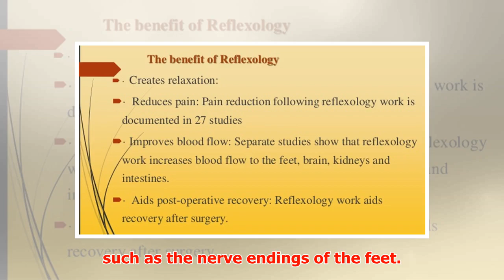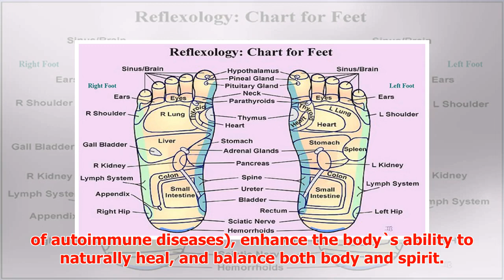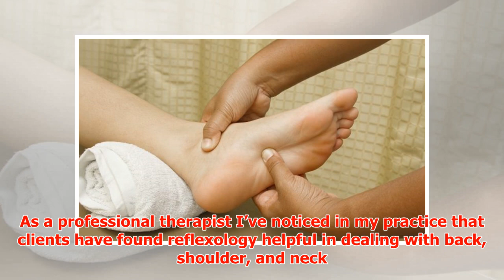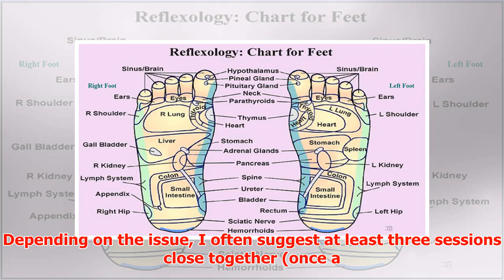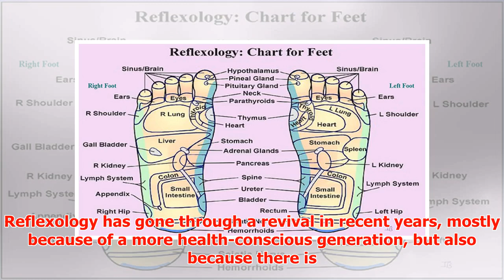Reflexology and Its Benefits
► Reflexology and Its Benefits Reflexology can be a valuable addition to wellness, but what exactly is...